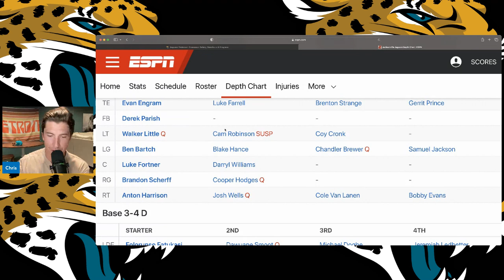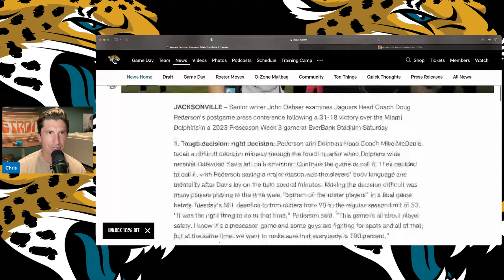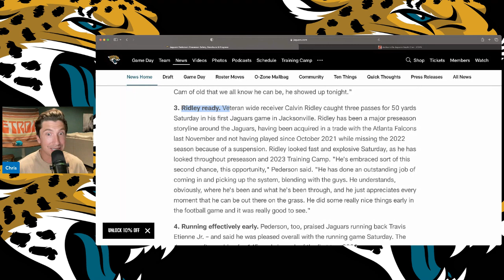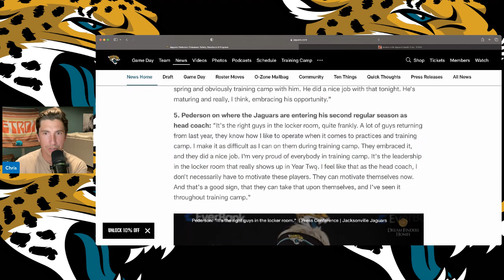Jacksonville Jaguars Quietly Made A Really Smart Move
Jacksonville Jaguars Quietly Made A Really Smart Move. Jagsonville jags are going to be a good team. Doug pederson is great and they have trevor lawrence.

jacksonville jags
jacksonville jaguars

NFL
NFL NEWS